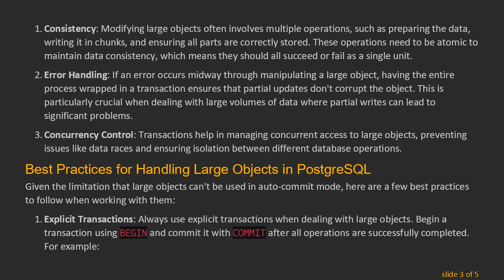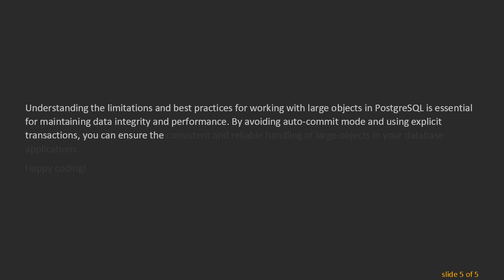Understanding the Limitations of Large Objects in PostgreSQL Auto-commit Mode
Summary: Discover why large objects may not be used in auto-commit mode in PostgreSQL and explore best practices for handling large objects in your database applications.

When working with PostgreSQL, a popular object-relational database management system, it's essential to understand how it handles large objects, or LOBs. These are large pieces of data, such as images, videos, or other multimedia files, that exceed the typical data size limits of traditional database fields. One key aspect to be aware of is the limitation surrounding the use of large objects in auto-commit mode.

Why Large Objects May Not Be Used in Auto-commit Mode

PostgreSQL allows you to store and manipulate large objects using the pg_largeobject system catalog. However, there is a specific restriction that "large objects may not be used in auto-commit mode." This can be puzzling for those new to PostgreSQL, so let’s break it down.

Auto-commit mode is a session setting where each individual SQL command is treated as a separate transaction that is automatically committed after execution. While this behavior simplifies some aspects of database interactions, it introduces complications when dealing with large objects.

The Transactional Nature of Large Objects

Large objects in PostgreSQL require transactional integrity due to several reasons:

Consistency: Modifying large objects often involves multiple operations, such as preparing the data, writing it in chunks, and ensuring all parts are correctly stored. These operations need to be atomic to maintain data consistency, which means they should all succeed or fail as a single unit.

Error Handling: If an error occurs midway through manipulating a large object, having the entire process wrapped in a transaction ensures that partial updates don't corrupt the object. This is particularly crucial when dealing with large volumes of data where partial writes can lead to significant problems.

Concurrency Control: Transactions help in managing concurrent access to large objects, preventing issues like data races and ensuring isolation between different database operations.

Best Practices for Handling Large Objects in PostgreSQL

Given the limitation that large objects can't be used in auto-commit mode, here are a few best practices to follow when working with them:

Explicit Transactions: Always use explicit transactions when dealing with large objects. Begin a transaction using BEGIN and commit it with COMMIT after all operations are successfully completed. For example:

Error Handling: Include error handling within your transaction blocks. If an error occurs, perform a rollback to ensure no partial data is committed:

Batch Operations: When inserting or updating large objects, consider breaking the data into manageable chunks. This can help control memory usage and improve performance.

Proper Resource Management: Ensure you close any resources, such as file handles or database connections, after working with large objects to avoid leaks and other issues.

Conclusion

Understanding the limitations and best practices for working with large objects in PostgreSQL is essential for maintaining data integrity and performance. By avoiding auto-commit mode and using explicit transactions, you can ensure the consistent and reliable handling of large objects in your database applications.

Happy coding!